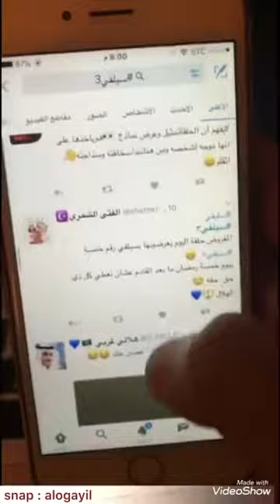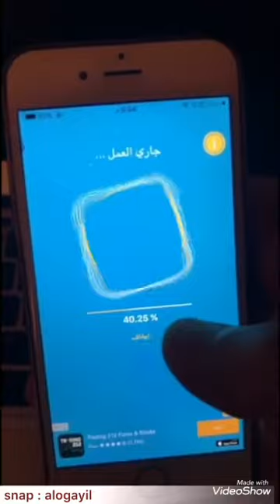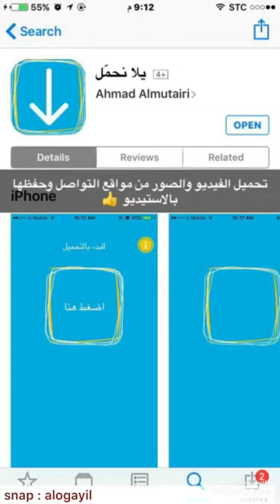شرح تطبيقات حفظ المقاطع والصور والملفات من خلال الرابط مباشره وحفظها في البوم الصور